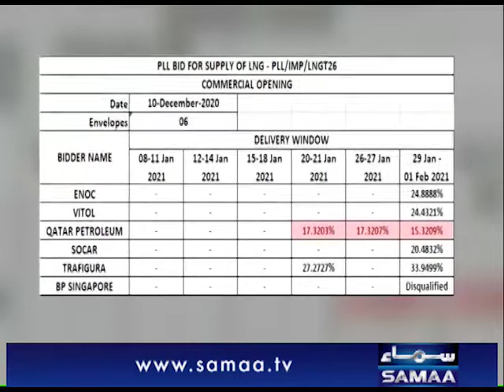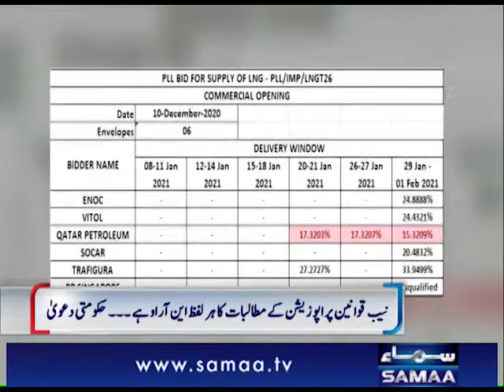مفتاح اسماعیل نے لائیو پروگرام میں حکومت کے خلاف اہم دستاویز دکھائی ۔۔۔